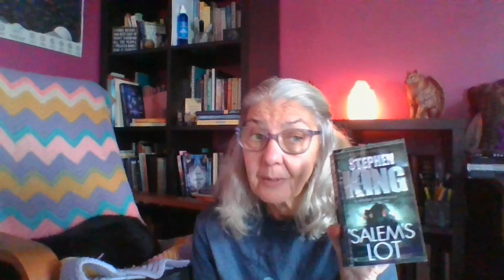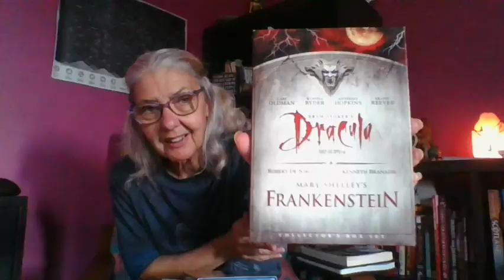Vampires - Idiots Guide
Vlad Tepes, Elizabeth Bathory, Count Dracula, Lestat and more. The history, legends covered in literature and movies.

My favourite vampire movies.   17:40